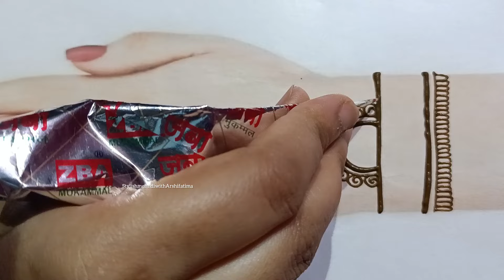Latest Easy Simple Arabic backhand Mehndi Designs-Mehandi ka Design-Stylish Mehendi Design-Henna2024